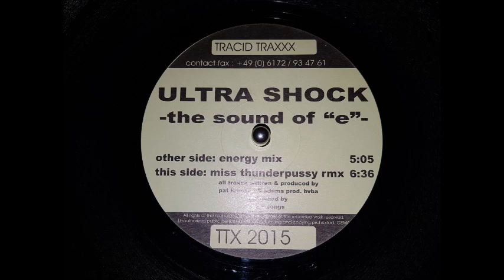Ultra Shock - The Sound of E ( original )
Ultra Shock ‎– The Sound Of "E"
Label : Tracid Traxx - TTX   ( 1999 )
Vinyl : 12 inch
Genre  : Hardtrance

A The Sound Of "E"  ( original )
B The Sound Of "E"  ( Miss Thunderpussy Rmx )